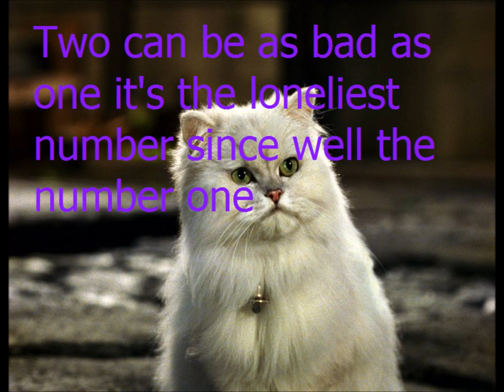One is the loneliest number by Nathan Lane Lyrics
One is the loneliest number that you ever do

Two can be as bad as one it's the loneliest number since well the number one
 Listen up, it gets worse

No, it's the saddest experience you'll ever know
 Yes, it's the saddest experience you'll ever know

Because one is the loneliest number that you ever do
 One is the loneliest number that you ever know

 It's just no good any more babe

Now I spend my time just making rhymes of yesterday
 All my trouble seems so far away

 'Cause one is the loneliest number that you will ever do
 Yes, one is the loneliest number that you ever know

One is the loneliest number

One is the loneliest number that you ever ever ever ever do

 Well I'm not kidding you
 Oh I'm so depressed

 I need a nap and a good therapy
 Don't you hate to eat alone

Bitter party of one
 Ah that's all